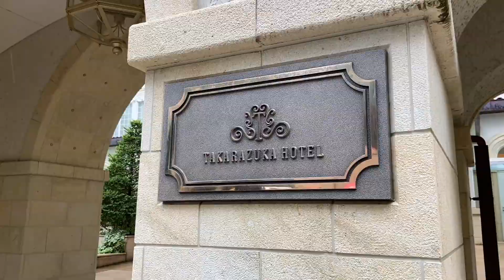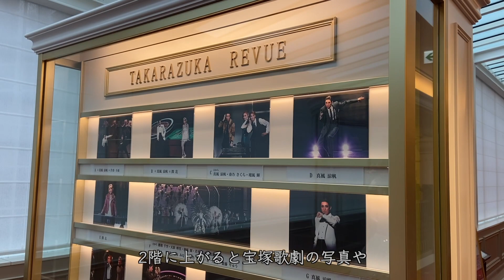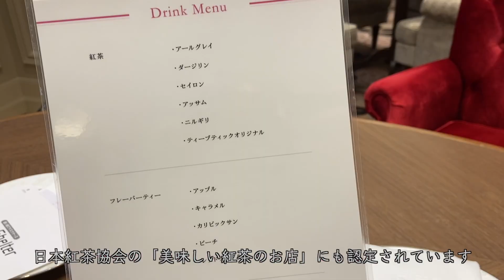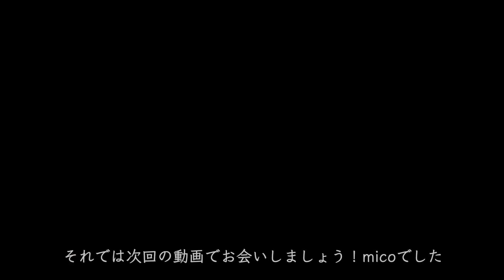【日常Vlog】ホテルのアフタヌーンティーで母娘デート♪【TAKARAZUKA HOTEL】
いつもご視聴いただきまして、本当にありがとうございます。

この動画は、10分36秒で視聴いただける動画ですので、是非、最後までご覧ください♪

いつも様々なご質問、本当にありがとうございます。
一つ一つ、必ず確認させていただいていますので、これからもいただけたら嬉しいです。

YouTube初心者で、動画編集などで、至らない点もあるかと存じますが、日々精進し、動画を投稿していきたいと考えております。

ご意見やご感想などありましたら、コメント欄やDMでお知らせください。

【チャプター】

0:00　オープニング
0:30　宝塚ホテル
1:44　ホテルショップ【アルモニー】
2:26　アフタヌーンティー
4:13　アフタヌーンティーリポート
10:19　エンディング

※チャプターを、設定してますのでご活用くださいね♪

◇ 撮影機材　ーーーーーーーーーーーーーー

・iPhone11 RED

・Rain or Shine - Damon Greene
・On the Lake - Christophe Gorman
・Where Do All the People Go - Ofelia Moore
・Life of Finn - Alice Spence

◇ ナレーション　ーーーーーーーーーーーーーー

◇ 動画撮影・編集　ーーーーーーーーーーーーーー

※ 動画撮影中は、周りの方や施設に、配慮して撮影させていただいております。
※ Amazonのアソシエイトとして【micolog】は、適格販売により収入を得ています。